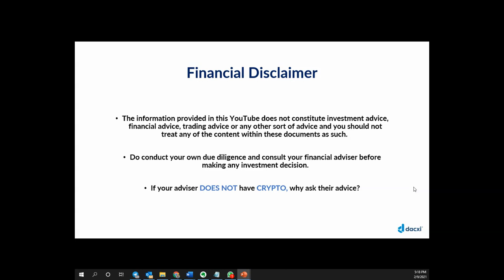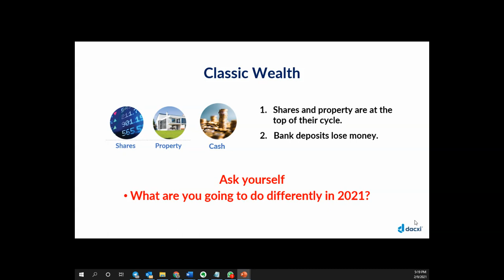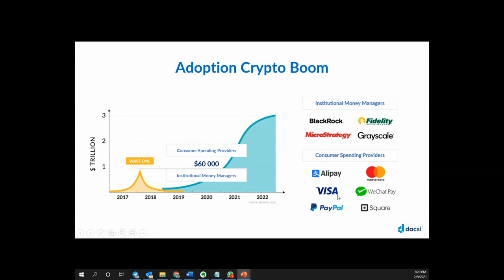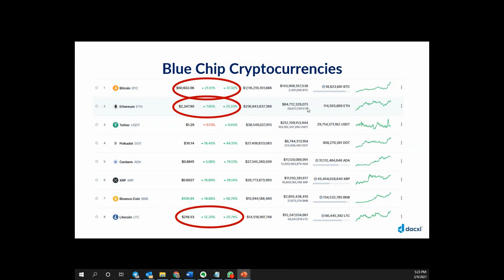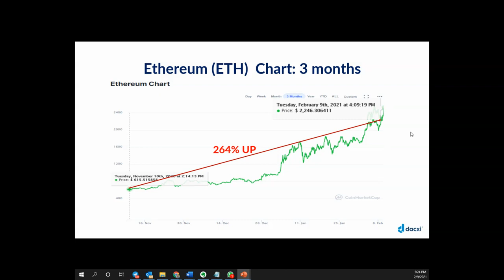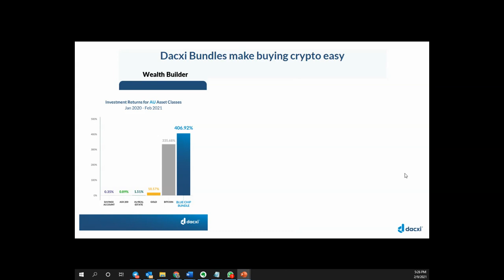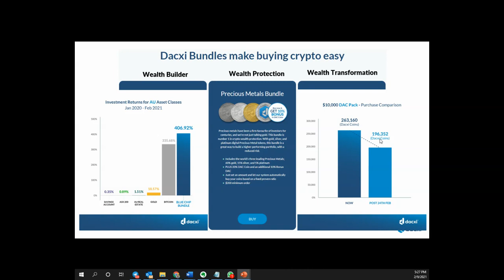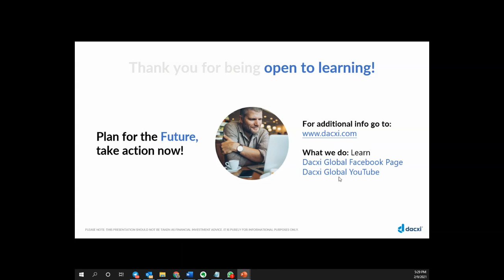Intro to Crypto: Dacxi Coffee Chat 9.2.2021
What is happening in the Crypto markets.
What is happening in the Classic wealth creation area. Shares and Property.
What does the Dacxi Exchange offer.
Great entry points into crypto.
Wealth creation, Wealth Protection and Wealth Transformation!

Dacxi Global FB Page and Dacxi Global Fb pages